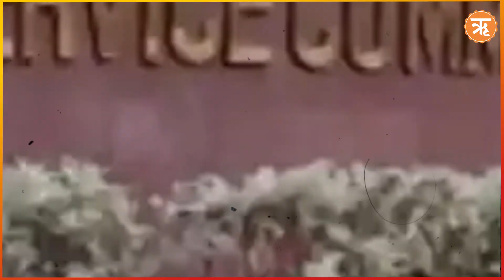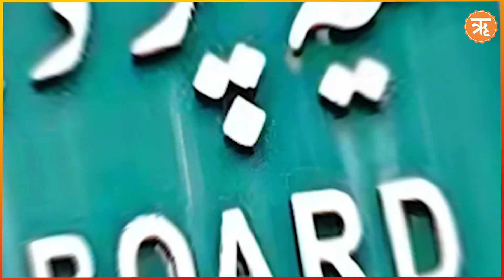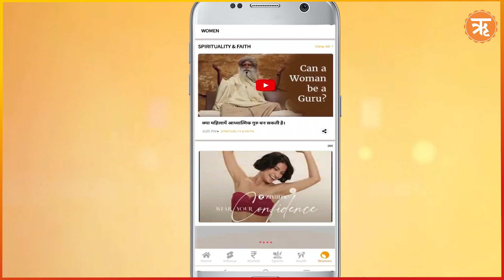NPS-UPS को लेकर कांग्रेस की राजनीति, जानिए क्या है असल मुद्दा | Pension | Ritam Hindi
केंद्र की मोदी सरकार ने एकीकृत पेंशन योजना यानि UPS शुरु की है... जो 23 लाख कर्मचारियों के लिए गेम-चेंजर साबित होगी। यह नई योजना 1 अप्रैल, 2025 से प्रभावी होगी और यह 50% मूल वेतन की सुनिश्चित पेंशन का वादा करती है, जो मौजूदा राष्ट्रीय पेंशन प्रणाली यानि NPS की तुलना में एक महत्वपूर्ण सुधार है.